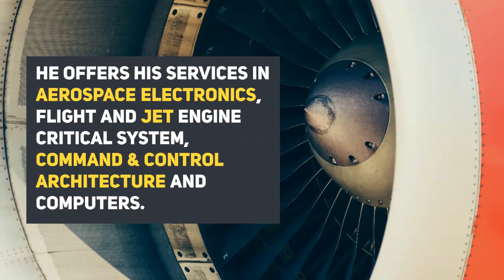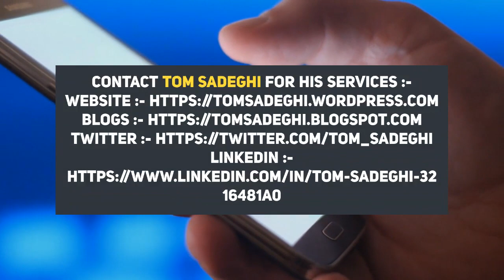Tom Sadeghi | Best Aviation Consultant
Tom Sadeghi is a Ph.D. scholar in electrical and computer engineering from Rensselaer Polytechnic Institute, is one of the renowned Aviation Consultant. He offers the best aviation consultancy services.